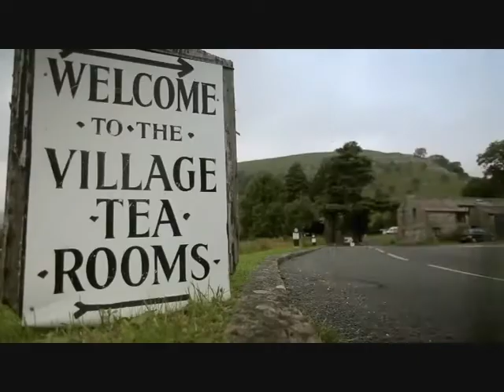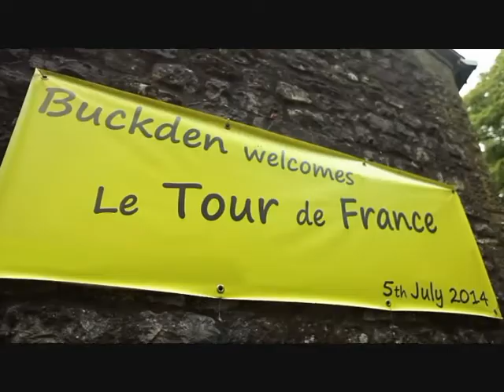LE TOUR YORKSHIRE 2014 featuring Yorkshire's own PAUL STONE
WELCOME TO YORKSHIRE!!

Paul Stone Live July5th on the main Stage at Skipton 1020am.

Supporting Yorkshire, the finest County in the UK

Please note, all footage used is owned by yorkshire.com
audio provided by paul stone music c 2014